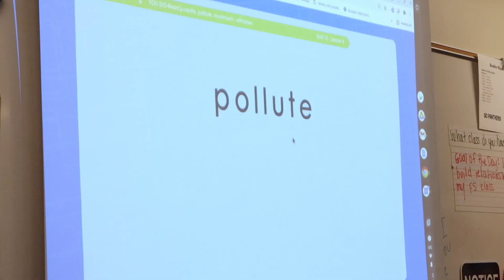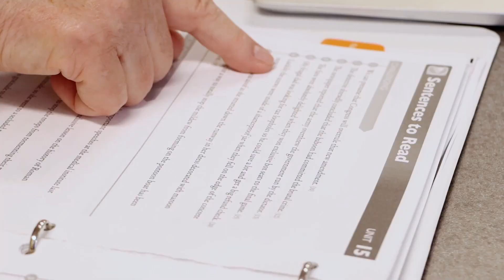Addressing the reading needs of secondary students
Boulder High School is one of several BVSD schools that have implemented Really Great Reading to help secondary students with their literacy skills.